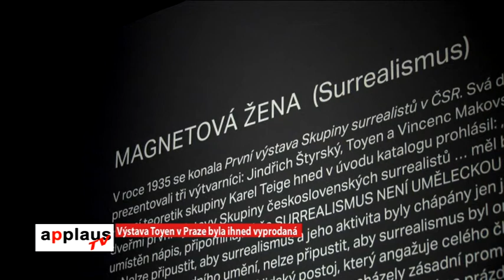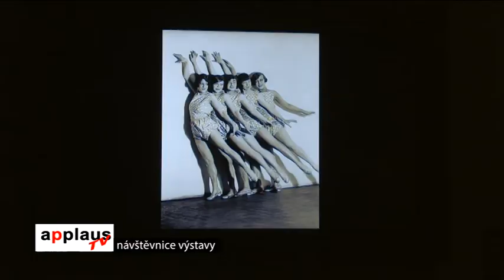Výstava Toyen v Praze byla ihned vyprodána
V Praze se blíží ke konci výstava nejznámější české malířky Toyen. Lístky na zatím nejrozsáhlejší sbírku díla Marie Čerminové se vyprodaly ihned. Na výstavu zavítala i naše reportérka Elena Rubtsova.